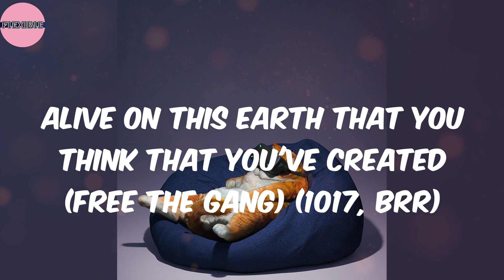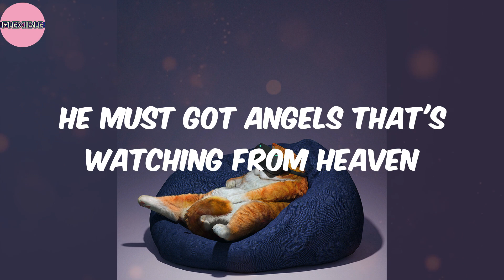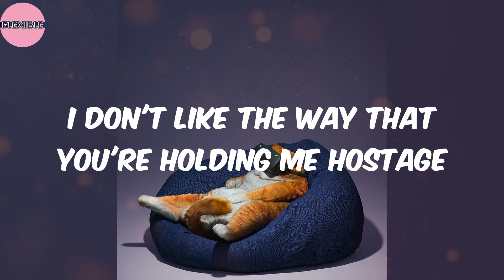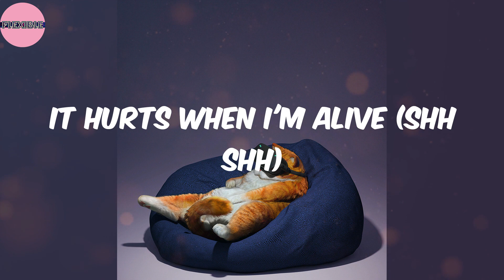Serial Killers (Lyrics) - Gucci Mane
Lyrics:
Band